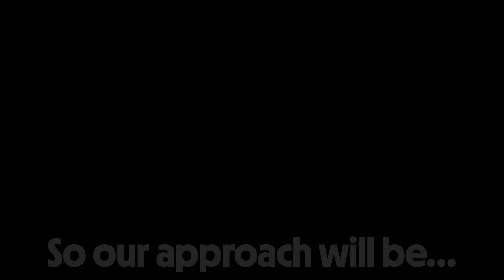2024 VC Updates, IPO Trends, And Fundraising Advice with Churchill’s Raja Doddala I Neon Show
VCs Invest in Startups But Who Invests In VCs?

In this episode we host Raja Doddala, an experienced investor and a key figure at Churchill AM a leading Fund of Fund.

Raja shares how he judges the strategy of a VC fund, metrics to evaluate a fund manager, which sectors have yielded the best returns and the differences between the best VC funds and the rest.

We also discuss how funds compete for the best VCs, why old days of fundraising are over, whether Indian public markets are better than the US for IPOs, why he and Churchill are excited about India and much more...

If you are interested in startups, venture capital, fund management, and investment strategies then this is the episode for you.
Timestamps:

00:00 - Introduction
01:11 - From Software Engineer to Investing in VC funds
03:53 - The People Who Invest in VC Funds
05:33 - State of Fund of Fund Ecosystem in the US
06:51 - What Makes Fund of Fund Different from University Endowments?
07:42 - What Makes Someone an Emerging Manager
08:59 - Churchill’s Strategy for Venture Capital Investments
12:56 - How to Choose The Right Fund of Fund Manager
15:10 - How Fund of Fund Compete For The Best VCs
18:10 - Churchill’s Evaluation Criteria for VC Funds
22:34 - At What Stage of Fund Does Churchill Invest
24:17 - Churchill’s Geographical Focus From US to Israel
26:29 - Manager Is More Important Than The Strategy
30:01 - Metrics to Evaluate a Fund Manager: IRR, DPI & TVPI
33:39 - Which Sectors Have Given The Best Return
36:40 - How Raja Judges The Strategy of a VC Fund
38:09 - How The Best Differ From The Rest
39:59 - Old Days of Fundraising Are Over
42:20 - Decide Your Minimum Viable Fund Size
44:03 - The Mortality Rate of Funds
45:02 - Mistakes Funds Make When Building Data Rooms
47:45 - Why Raja & Churchill Are Excited About India
49:57 - Churchill’s Investment Strategy for India
50:59 - Churchill’s Investment Strategy for Israel
53:05 - Are Indian Public Markets Better Than US for IPOs

Hi, I am your host Siddhartha! I have been an entrepreneur from 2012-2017 building two products AddoDoc and Babygogo. After selling my company to SHEROES, I and my partner Nansi decided to start up again. But we felt unequipped in our skillset in 2018 to build a large company. We had known 0-1 journeys from our startups but lacked the experience of building 1-10 journeys.